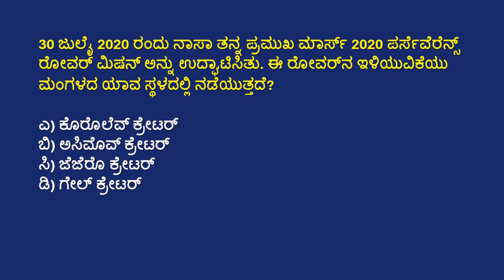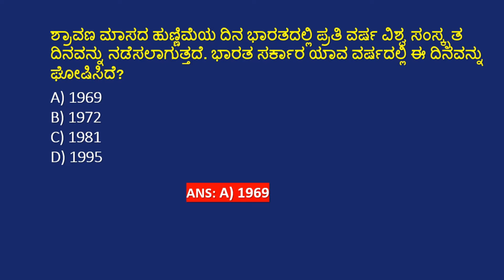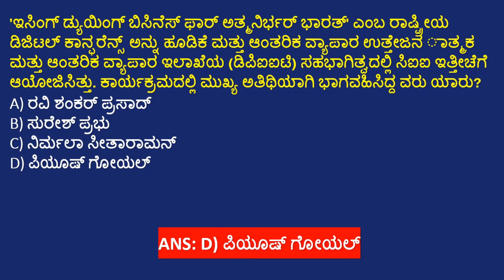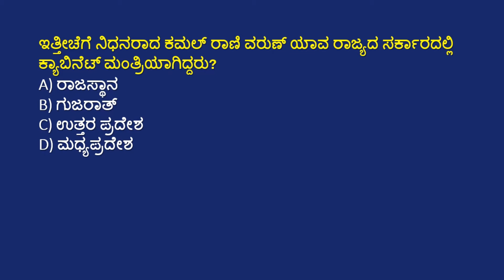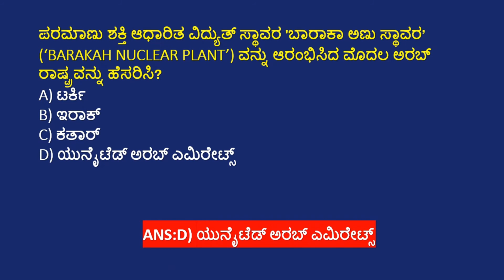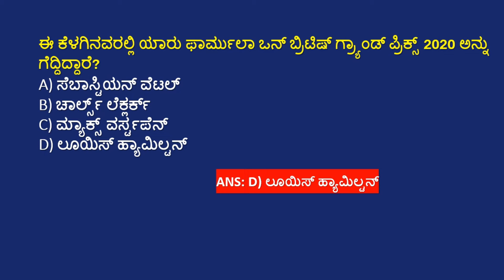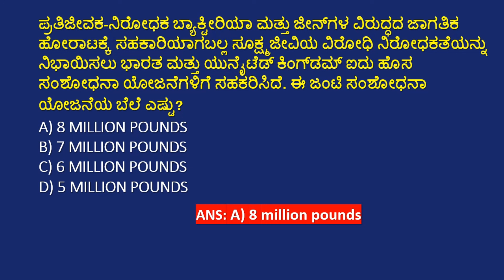AUGUST 04 CURRENT AFFAIRS | AUGUST 04 CURRENT AFFAIRS IN KANNADA FOR FDA/SDA EXAMS.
AUGUST 03 2020 MOST IMPORTANT DAILY CURRENT AFFAIRS KANNADA
JULY 2020 DAILY CURRENT AFFAIRS IN KANNADA KPSC FDA SDA.

In this video we have explained AUGUST 03 important current affairs for fda/sda exam  aspirants and also it is use full for all Government exams.